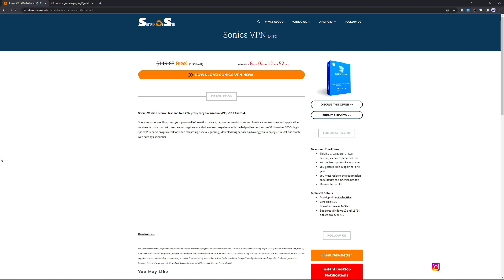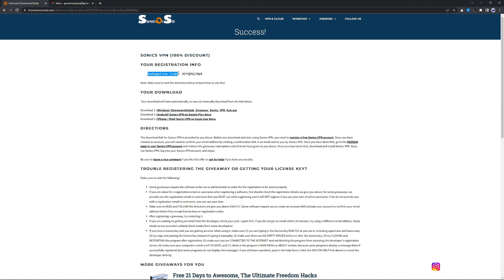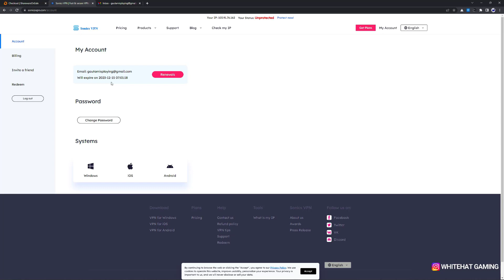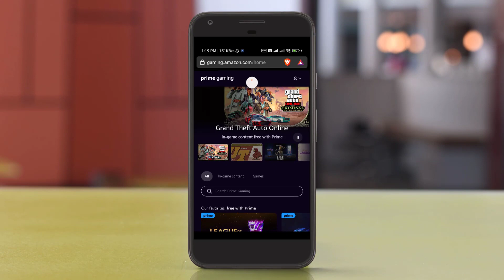Claim Sonics VPN Subscription worth 119$ for Free | Limited Time Offer🔥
★-My PC Specs--★
Graphics Card
Keyboard & Mouse
Primary Mouse
        ★-Supportive Gadgets--★
Wireless Mouse
Wifi Router
Smart Speaker
USB Hub
Coller Mic
Gorilla Tripod
Mobile Phone
Smart Watch